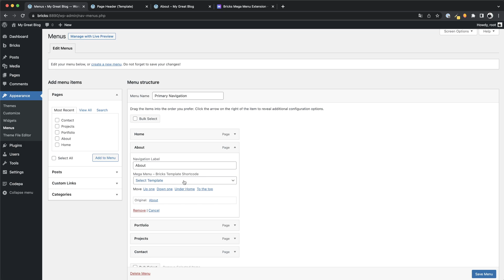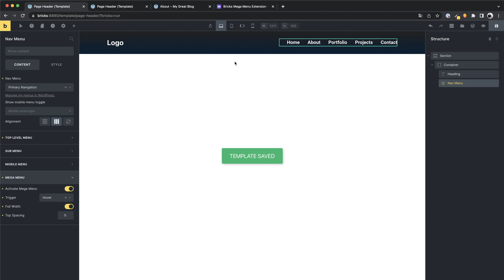Bricks Mega Menu Extension – Free Plugin for Bricks Page Builder!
IMPORTANT: This plugin is no longer maintained and was replaced by Bricksforge It may not work for newer Bricks versions.

While we wait for the native integration of Mega Menus, I wanted to give you a little gift. :) I've created a lightweight plugin that allows you to create Mega Menus based on Bricks templates.